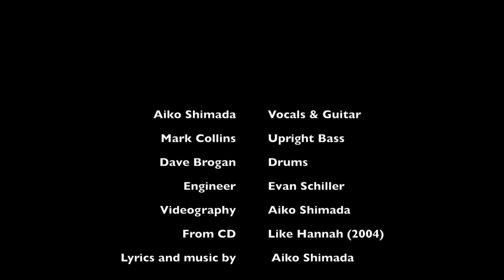MUSIC: Autumn Song (Original) by Aiko Shimada / 秋の歌（オリジナル曲）島田亜衣子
My original tune from the 2004 CD, Like Hannah (Bera Records)

Aiko Shimada Vocals and Guitar
Mark Collins Upright Bass
Dave Brogan Drums
Recorded at Zulu Studio by Even Schiller in Seattle

Donate for my channel: (Please indicate it is for Aiko Shimada Music)

Song Translation
(This is not a poetic translation, but you will get the meaning : )

Earth spins, with great speed
When I notice, the surrounding is a color of pumpkin
Like a finale of the fireworks, the colors paint the town

No matter how long I live, the meaning of life is not known
The golden leaves dance around in the sky
And when they are shined by the light
Something colors me

The miracles of nature that I have no words for
As I kick around (and crush) the fallen leaves
I hear the sound of the ending of the year
And when I look up
I see the true strength, without any ornaments (decoration, accessory)

Aiko Shimada Discography:
Bright and Dark (1995) Bera Records - Self release
Window (1998) Bera Records - Self release
Another Full Moon (2000) Bera Records - Self release
Sound (2000) EWE Records Japanese Release
Blue Marble (2001) Tzadik label
Like Hannah (2004) Bera Records - Self release